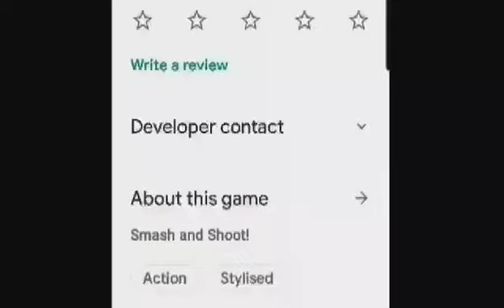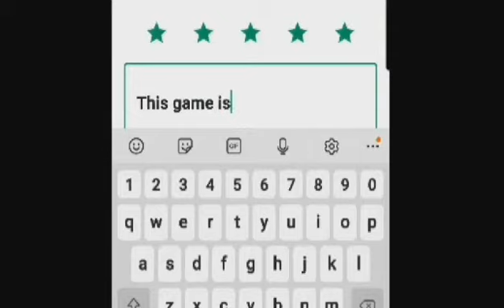i play random fortnite